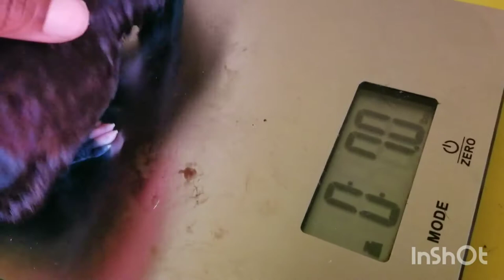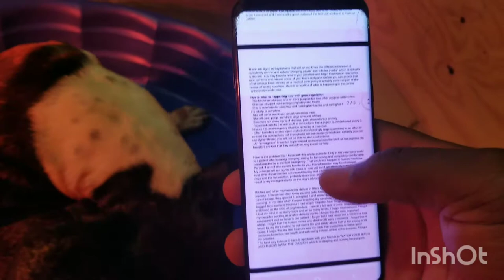What Is A "Whelping Pause"!? 👀 She Had 16 Puppies! 😱🐕🐶🐾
In this video you will see a delivery of our largest litter to date in quantity!

You will also gain insight into new information that I found on a pdf. about what is being referred to as a "whelping pause"! 👀

@hotepkennels - Instagram

Hotep Kennels - Facebook & Tik Tok

Text or Call Barry for more info or to drop a deposit at (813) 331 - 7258 anytime.